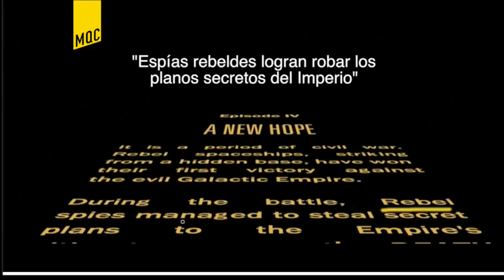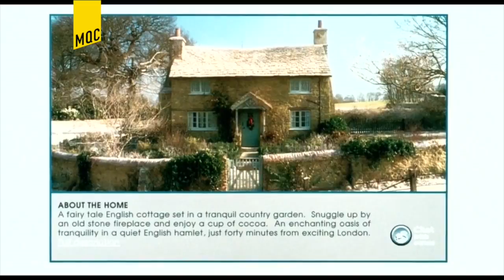MAS QUE CINE #282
MAS QUE CINE, edición 282 de la semana del 18 de diciembre del 2016 con información de los estrenos Passengers y Sing, además entrevista con el elenco de Rogue One, Felicity Jones, Diego Luna y Gareth Edwards.